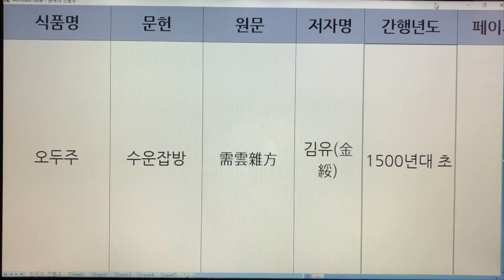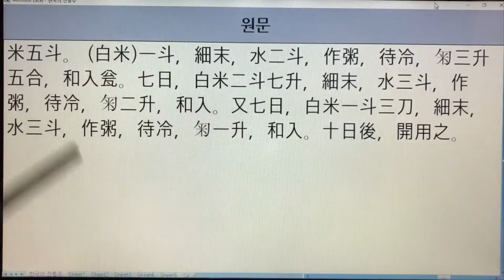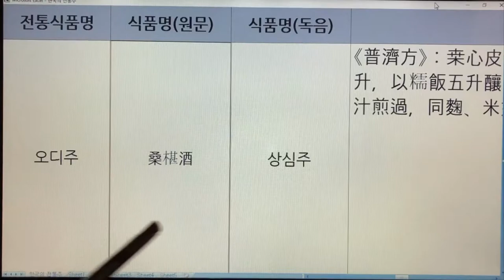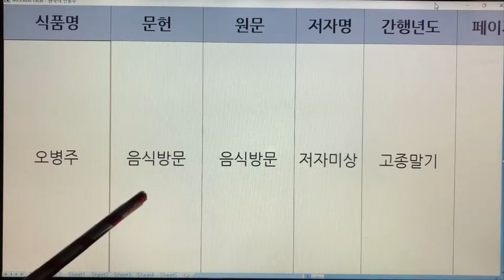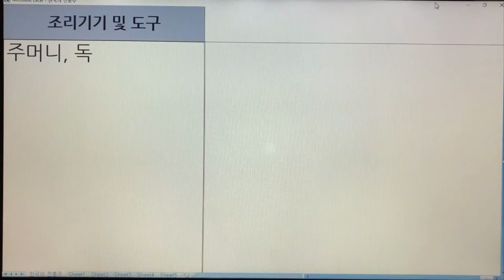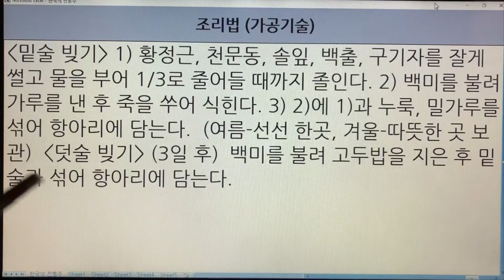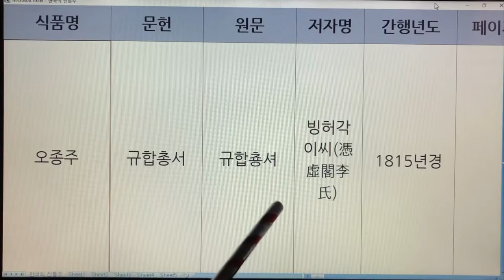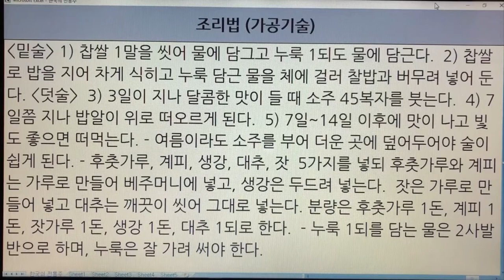159~164. 한국 전통술(Korea Traditional Sake) - 오두주, 오디주, 오병주, 오수주, 오정주, 오종주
159~164. 한국 전통술(Korea Traditional Sake) - 오두주, 오디주, 오병주, 오수주, 오정주, 오종주

159. 오두주 - 수운잡방,산가요록
160. 오디주 - 임원십육지-보양지
161. 오병주 - 음식방문,주방문초
162. 오수주 - 임원십육지-보양지
163. 오정주 - 수운잡방,요록
164. 오종주 - 규합총서